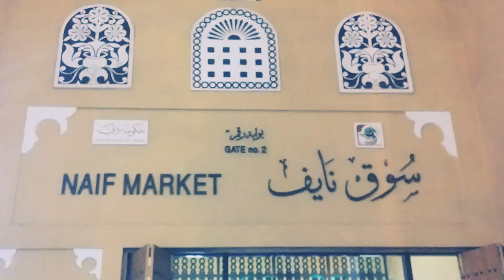Naif souq Dubai, traditional middle east shopping experience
Naif souq Dubai Abaya,clothes, costume. If any one looking for traditional middle east shopping experience you can go here